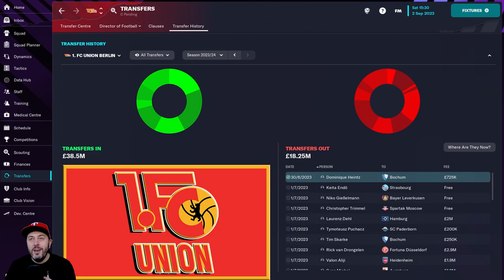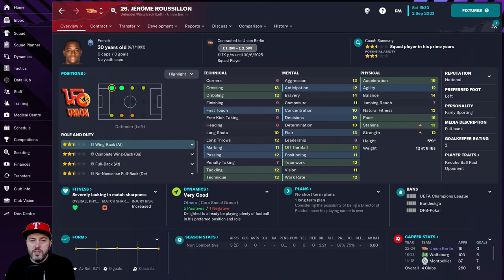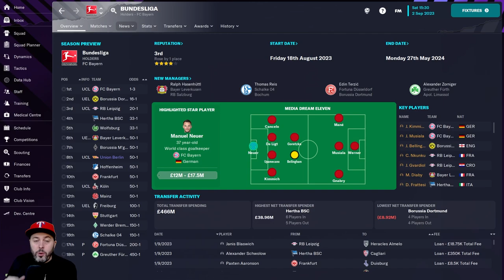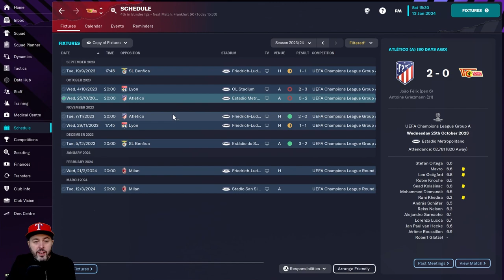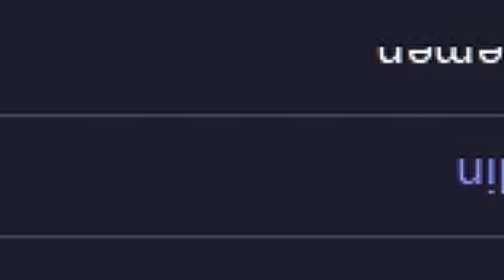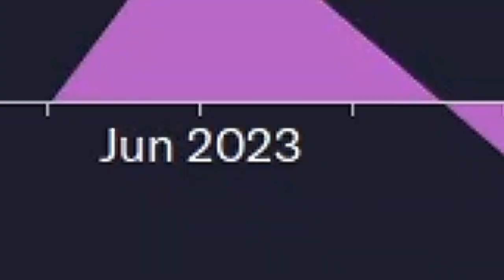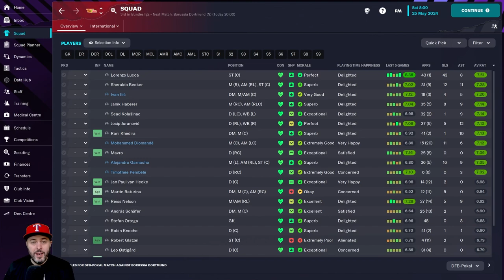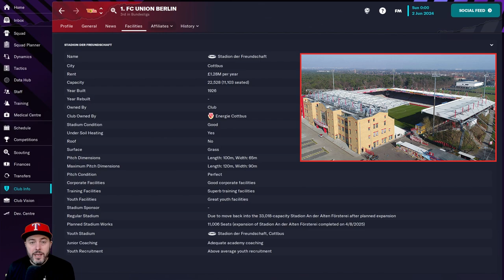FM23 - EP2 - Building FC Union Berlin - Football Manager 2023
Welcome to the return of my Build series. The series where I take a cool team that has never won a major trophy and try to win them something special. I have decided to start with a fantastic club from Germany. FC Union Berlin. A team on the up, that I can hopefully take to the top. I talk you through their interesting history in this video. Thank you for checking out my new FM23 video, I hope you enjoy it.